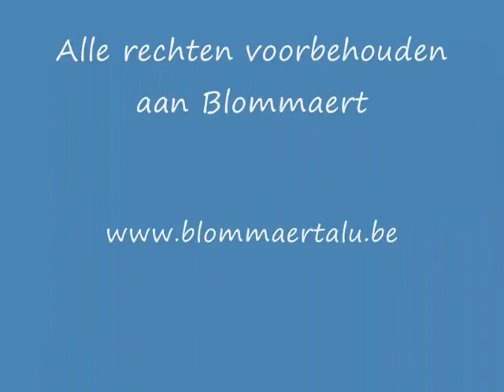Progress mast Blommaert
Radarmast voor achterschip